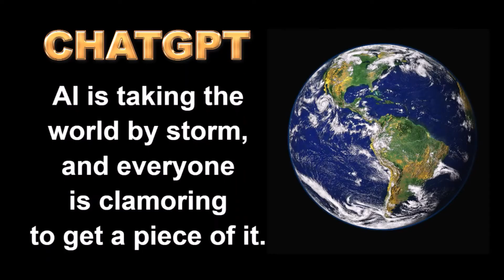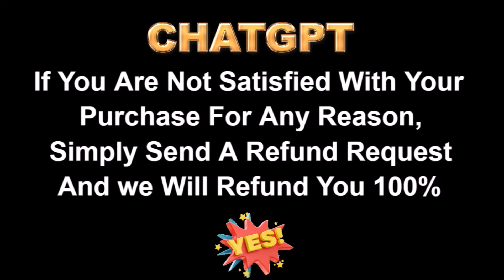How To Use ChatGPT For Business | How To Use ChatGPT In Your Business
You can get this how to use ChatGPT in business training course including PLR resell rights

Everyone wants a piece of AI, which is taking the world by storm. ChatGPT was recently announced as the fastest app in history to reach 100 million users. Instagram took over two years and TikTok nine months to reach that milestone.

It is developing so quickly because entrepreneurs and businesses all around the world want to use it to get more done and generate more money. While performing less effort! Isn't that fantastic?

The problem is that there is a lot of disinformation about it, and hundreds of millions of people are currently attempting to figure out HOW TO USE IT. As a result, we've built a masterclass to teach internet marketers how to use ChatGPT to boost their productivity and make more money online.

You can get that course right now by visiting this page.

You may also SELL this course as your own product and retain 100% of the revenues.

With hundreds of millions of individuals searching for this information RIGHT NOW, this is an excellent opportunity for you to capitalise on this trend and lran from it!

In today's fast-paced digital age, businesses need to stay ahead of the competition by leveraging the latest technologies. One such technology is ChatGPT, an advanced chatbot powered by artificial intelligence. ChatGPT is a language model that can understand and generate human-like text, making it an excellent tool for businesses to engage with their customers, provide support, and streamline operations. In this blog post, we'll explore how to use ChatGPT to boost your business.

Customer Support ChatGPT can be used to provide customer support 24/7. With ChatGPT, businesses can automate their customer support processes and provide quick and accurate responses to customer queries. ChatGPT can answer commonly asked questions, provide product information, and help customers navigate your website. This can significantly improve customer satisfaction and reduce the workload on your customer support team.

How To Use ChatGPT In Your Business
Lead Generation ChatGPT can also be used to generate leads for your business. By asking a few simple questions, ChatGPT can identify potential customers and provide them with personalized product recommendations or promotional offers. This can help you capture more leads and increase your sales.

Marketing ChatGPT can also be used to enhance your marketing efforts. By engaging with your customers through chatbots, businesses can create a more personalized experience for their customers. ChatGPT can send personalized recommendations, product information, and even promotional offers to customers based on their preferences and past behavior. This can help you build stronger customer relationships and increase brand loyalty.

How To Use ChatGPT In Business
Streamlining Operations ChatGPT can also be used to streamline business operations. For instance, businesses can use ChatGPT to automate repetitive tasks, such as scheduling appointments or sending reminders. This can save businesses time and money while also improving efficiency.

Feedback Collection ChatGPT can also be used to collect customer feedback. By asking customers for their feedback and suggestions, businesses can gain valuable insights into what their customers want and how they can improve their products or services. This can help businesses make data-driven decisions and improve their offerings.

In conclusion, ChatGPT is a powerful tool that businesses can use to enhance their customer support, lead generation, marketing, operations, and feedback collection. By using ChatGPT, businesses can provide personalized experiences for their customers while also improving efficiency and reducing costs. If you're looking to boost your business, consider using ChatGPT today!